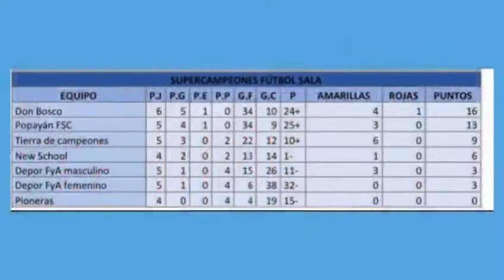supercampeones Se cumplió el compromiso de la tercera fecha del torneo de fútbol sala.